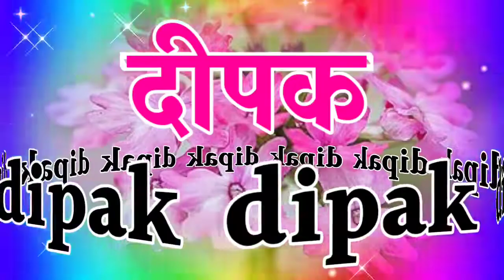दीपक नेम के लिए बेहतरीन शायरी 🌹dipak name video 🌹 dipak name status